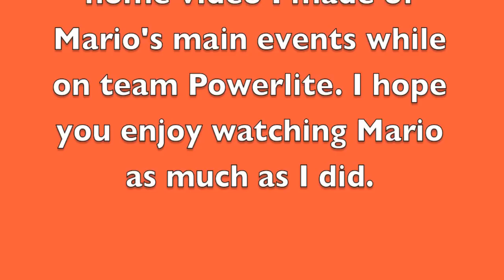Mario Soto - The Powerlite Years Part 1 of 6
This video has 6 parts and is a chronology of Mario Soto when he was on Team Powerlite from 1997 until his death in 2001. This is home video of his main events while on the team.

His incredible talent and desire made him one of the best BMX has ever seen. Only a hand few of people have seen this compilation. I thought it was time to share it. Enjoy.

Thanks to all those who raced him..